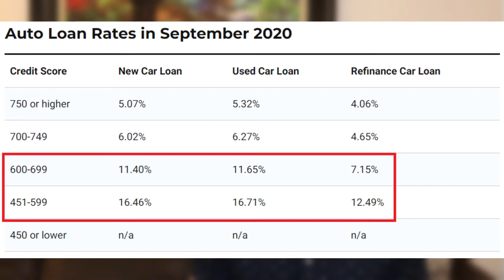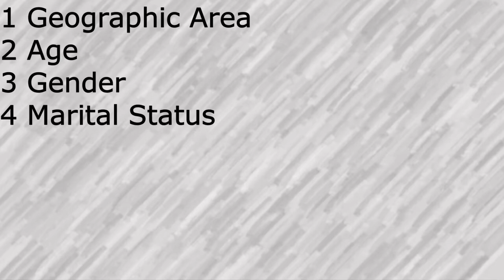Car Buying Tips | College Advice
Buying a car is an important financial decision, which is why it absolutely never makes financial sense to buy a new car. If you’re in the market for a car, we want to give you six tips that will help you save big in the long run when you buy your next car.
1. The purpose of a car is to get you from A to B. Paying for anything extra (i.e. heated seats, improved audio, larger rims) does not change the core functionality of a car.
2. All vehicles are a depreciating asset which means your car will love value every single year. Yes, classic cars exist that appreciate, but those are the exception rather than the rule.
3. Never finance a depreciating asset. Especially when you’re young, you’ll be paying exorbitant interest rates!
4. Don’t forget routine upkeep (oil changes, tire rotations, etc…)
5. Warranties are great if they are included with your purchase, but never buy an extended warranty.
6. There are 13 primary factors used to compute what an insurance company will charge you for their service. They are geographical location, age, gender, marital status, years of driving experience, driving record, claims record, credit history, previous insurance coverage, vehicle type, miles driven annually, coverages, and deductibles.
With all those various items in mind, does it ever make sense to buy a new car? From a financial standpoint, no it is never makes financial sense to buy a new vehicle. This isn’t to say that you never should. Dave Ramsey has a rule on buying new cars that I really like, it’s that you shouldn’t buy a new car until you’re net worth is over $1 million dollars. The reasoning is that once you’ve hit that threshold, the amount of money lost to depreciation is small enough that you can financially take the hit. It’s the same principle as going out to eat at a really expensive restaurant. It doesn’t financially make sense to spend $100 on a steak when you could cook at home for a fraction of the price. But that doesn’t mean you should never go out to eat, it just needs to be in moderation.

0:00 Don’t Buy a New Car
0:24 A Car’s Purpose
0:58 Depreciating Assets
2:40 Never Finance
4:28 Maintenance
5:27 Warranties
6:29 Insurance
8:23 Are New Cars Ever Worth It?